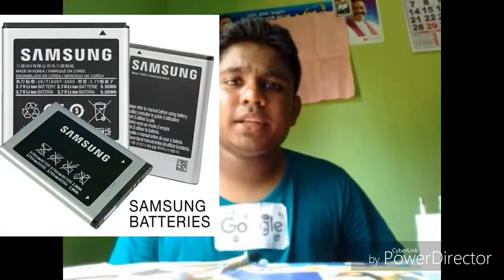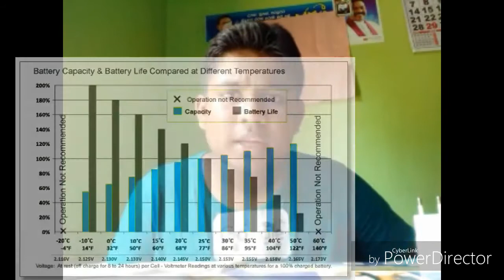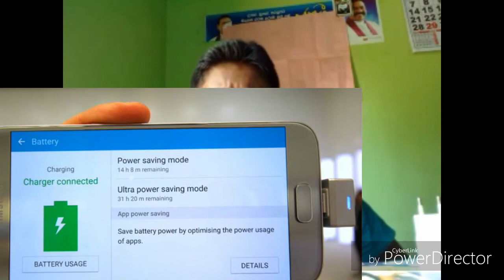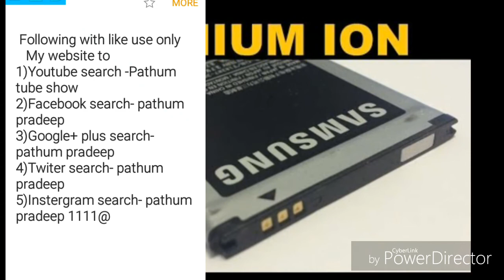how to Smart mobile phone battery use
Smart mobile phone battery එක ගැන කියන කතාව